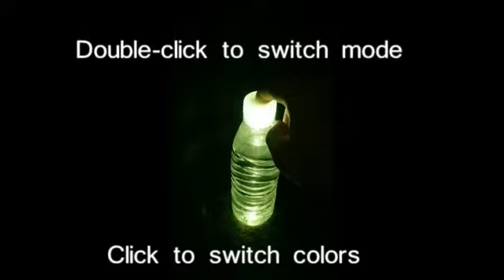Cool and RechargeableFlashing Bottle Cap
1. It can changed at 7 colors and 3 working modes.

2.Bottle cap diameter: 30mm ,It is suitable for all kinds of water bottles.

3. It can be used as lighting, night light, warning light, ambient light, etc.

4. Hidden Mircro-USB charging port, recycling, refuse pollution.

5. Energy-saving LED light source, product use time 3-6 hours, can be used for a long life.

Alitoys.aliexpress.com